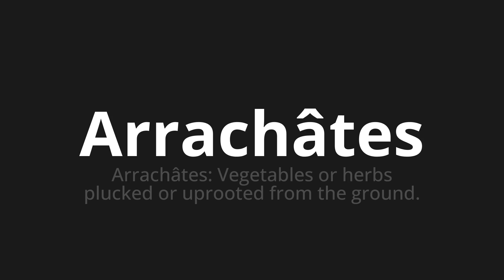How to pronounce Arrachâtes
Master the Pronunciation of 'Arrachâtes Which means tore' - which means : Torehist: vegetables gold herbs plucked or uprooted from the group. 📝 with @BaguettePronunciation 🎓🗣️ - [Your Guide to French]

Learn to pronounce 'Arrachâtes' perfectly in French with our easy and engaging tutorial by @BaguettePronunciation! 📖📽️ In this comprehensive video, we provide you with native speaker examples 🗣️👂 and phonetic breakdowns 🎵 to ensure you get the pronunciation just right.

How to say Snatch in French